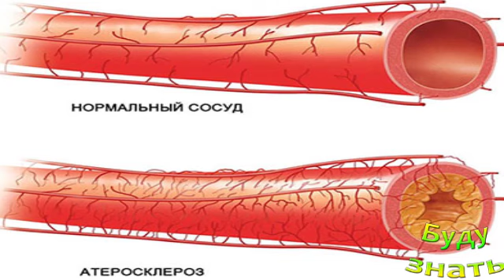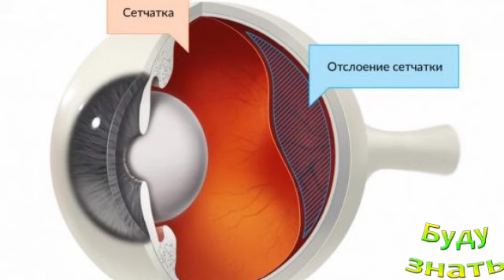Ликопин на защите организма от Онкологии, Атеросклероза...Катаракты...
Употребление помидор снижает риск заболеваний...  красные овощи...здоровые сосуды...

Каперсы придадут блюдам изысканность, кроме того, ...
Убрать ЖЕЛТЫЕ ПЯТНА или следы пота с белых вещей...
Может, жидкий стиральный порошок (гель) УДОБНЕЕ по...
Бесполезное занятие! Его уже большинство... не гла...
Опьянеть без Алкоголя! Вред и польза - Мускатный о...
Как удалить краску (масляную) на джинсах?
Рыбий жир - от морщин поможет! Эффективно
Ничего себе! ТАБЛЕТКИ ДЛЯ ПОСУДОМОЙКИ можно сделат...
Когда началась "Черная Пятница" ...история легенда...
Пересохшую кожаную обувь можно РАЗМЯГЧИТЬ!

Присоединяйтесь!